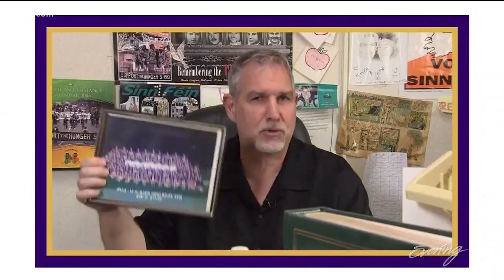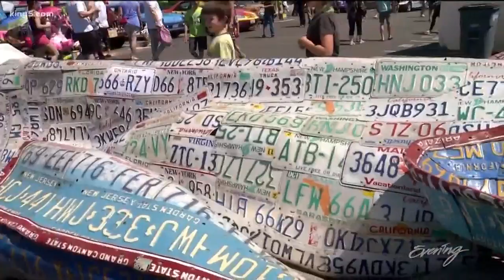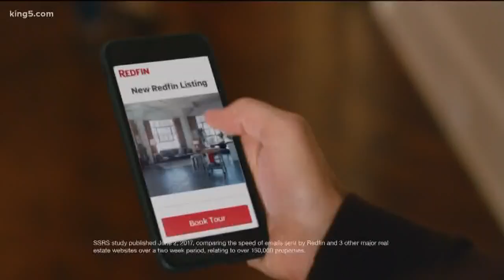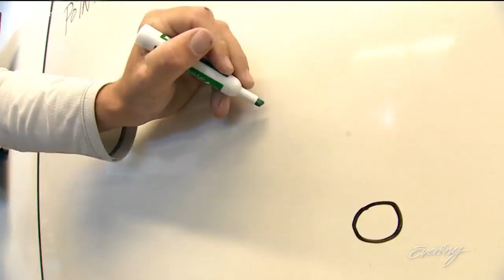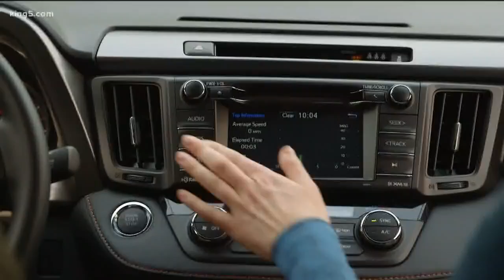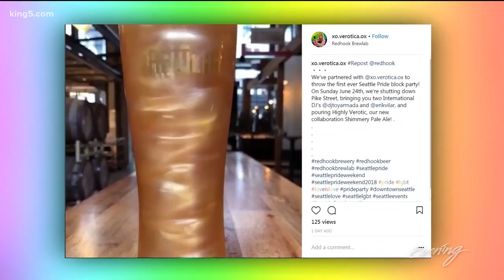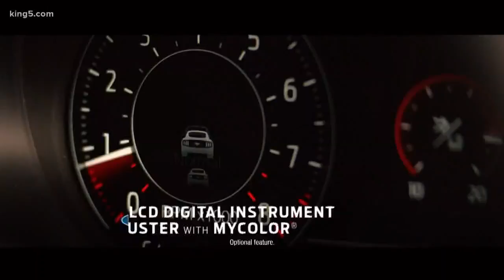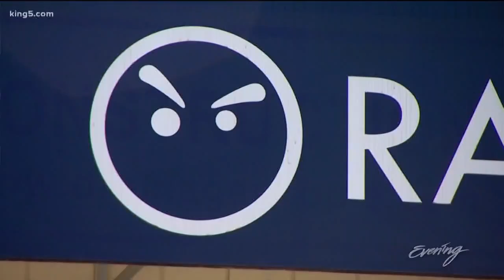Mon 6/18, Unicorn, Full Episode - KING 5 Evening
Team Evening hosts from Unicorn in Seattle's Capitol Hill neighborhood. FEATURING: Chris Pratt gets grilled by his high school teachers, Bainbridge Island's poultry pageant, Seattle Mariners Dee Gordon, Seattle Sailing Club and Rage Industry.